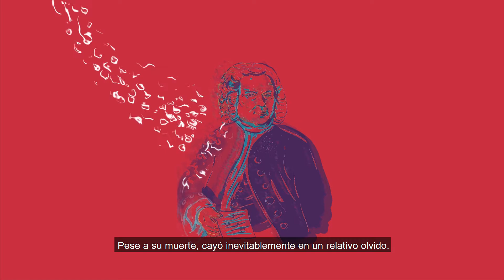Animación Bach FIP